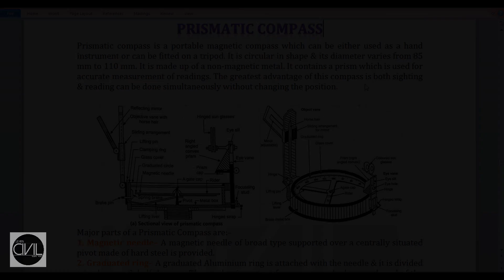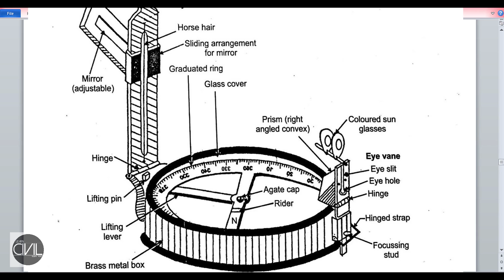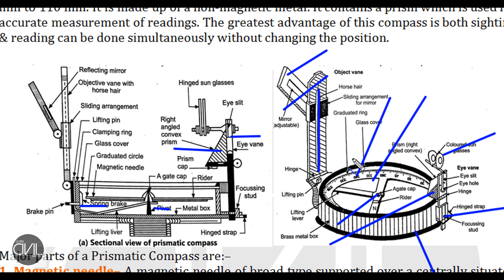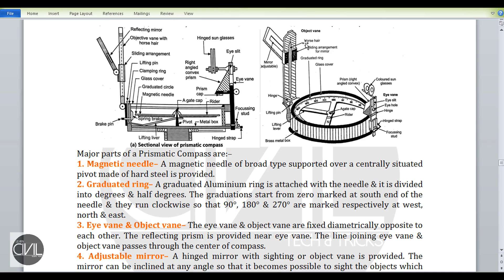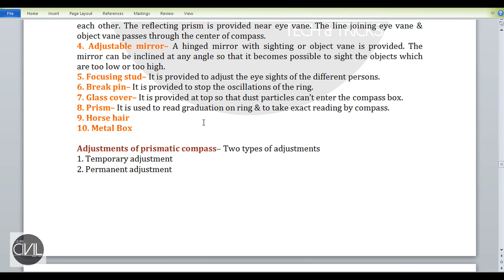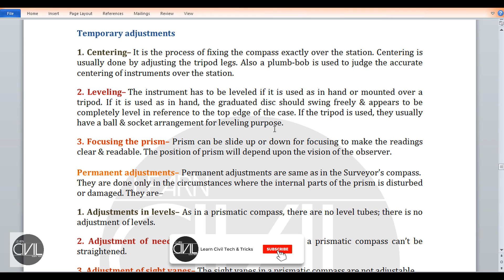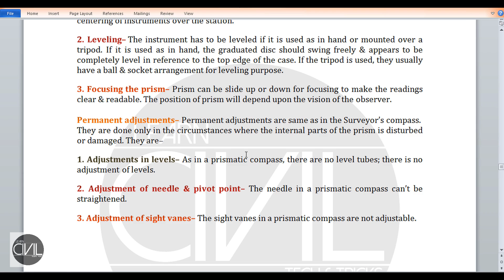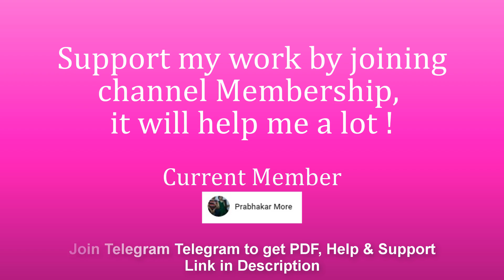Prismatic Compass | Its Parts | Adjustment [HINDI]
In this video you will learn about- Prismatic compass in detailed with its parts description & how to adjust prismatic compass before using.

Queries Solved:-
1. Prismatic compass
2. Its Parts
3. Compass Temporary Adjustment
4. Compass Permanent Adjustment